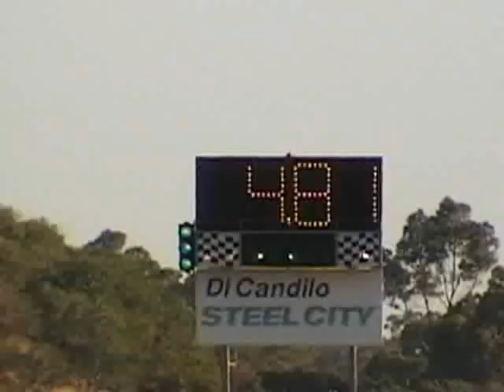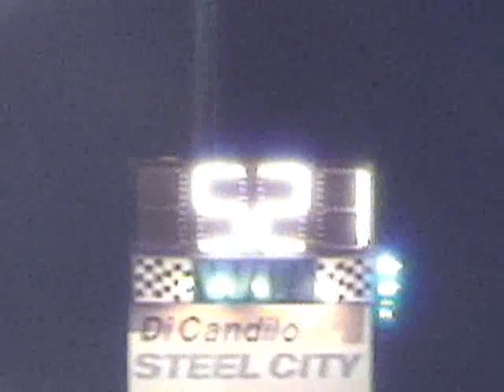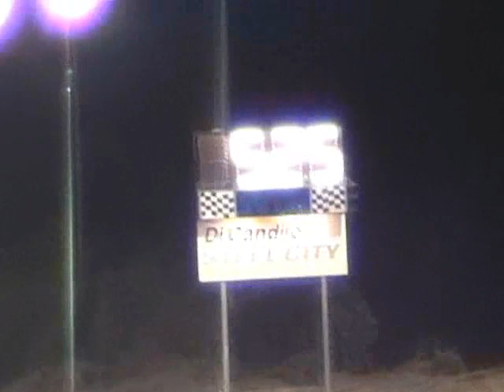Top fuel round Perth Motorplex February 1 and 2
The Perth Motorplex held its annual top fuel round over the weekend of February 1 and 2, 2008.

Four cars turned up for the event including current top fuel champion Phil Read, his team mate and local West Australian Martin Stamatis, Phil Lamattina in his new dragster and Darren Morgan.

The strong field ran great times all weekend, and it was Lamattina who won the event in the end with his final round 4.65 (but video of this run was missed...sorry).

Martin Stamatis was also kind enough to allow the writer access into his team for the weekend to collect some additional exclusive in-car footage, which is also included with this youtube feature video.

The top fuel teams would like to thank the Perth Motorplex, their crews, fans, families and sponsors who make it all possible to go racing including Auto One, Fastlane Software, Fuchs Lubricants, Wicked Quick, Snap On, Wynns, Rocky Lamattina and Sons, Hi Tech Oils and Pavtec.